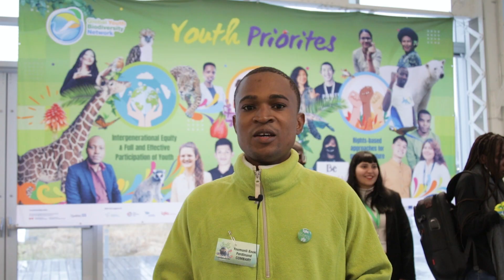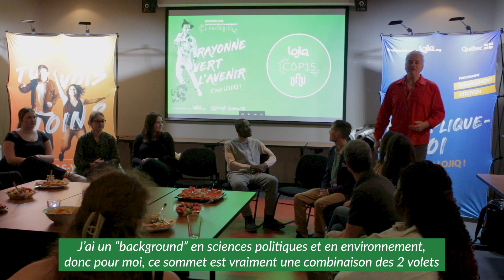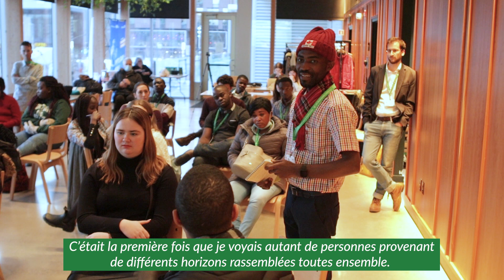LOJIQ soutient une délégation jeunesse à la COP15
Du 4 au 20 décembre, LOJIQ soutient 20 jeunes provenant des régions du Québec et de différents pays d’Afrique francophone pour participer aux activités entourant la tenue de la 15e Conférence des Parties à la Convention sur la diversité biologique des Nations Unies (COP15) à Montréal.